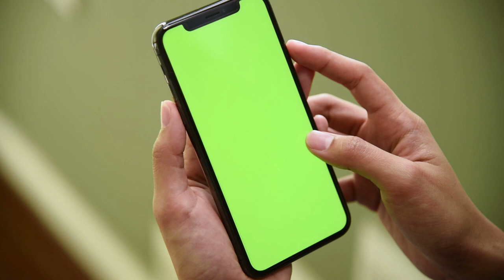iPhone 13 green screen For Kinemaster, After Effects, Premiere, Blender, Edius,Final Cut,Filmora